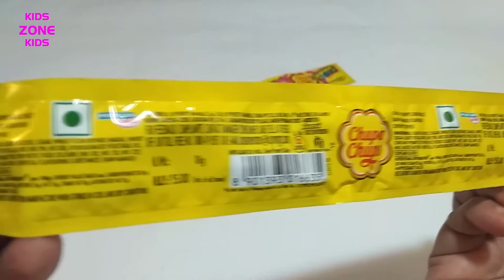chupachups sour belt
New chupachups sour belt Review

Chupa Chups (Spanish pronunciation: Spanish: [ˈtʃupa ˈtʃups];) is a popular Spanish brand of lollipop and other confectionery sold in over 150 countries around the world. The brand was founded in 1958 by Enric Bernat, and is currently owned by the Italian-Dutch multinational corporation Perfetti Van Melle. The name of the brand comes from the Spanish verb chupar, meaning "to suck